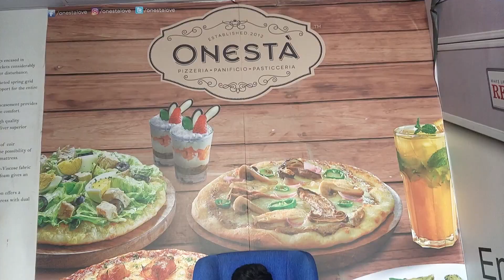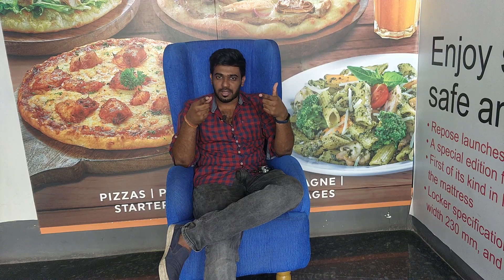Unlimited Pizzas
Address :  3, 2nd Tech Pump Towers, 62, Old Mahabalipuram Rd, Kumaran Nagar, Chemmenchery, Chennai, Tamil Nadu 600119